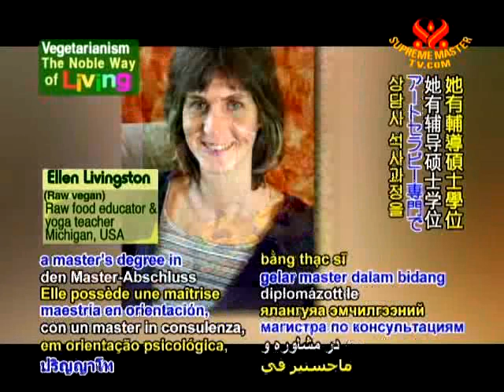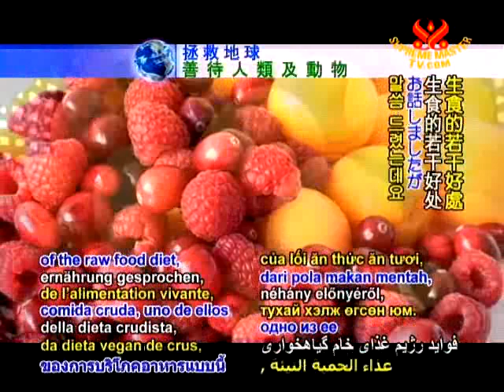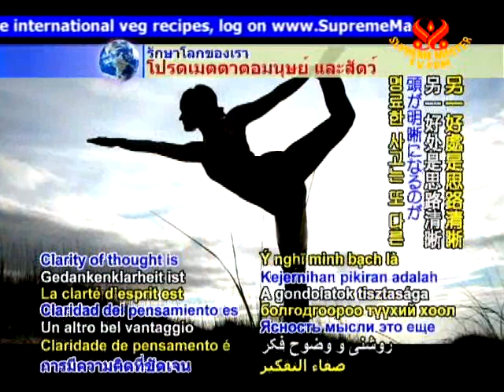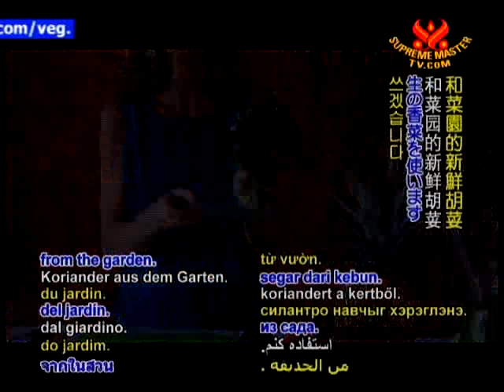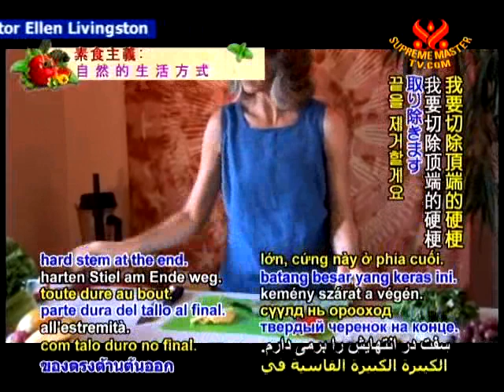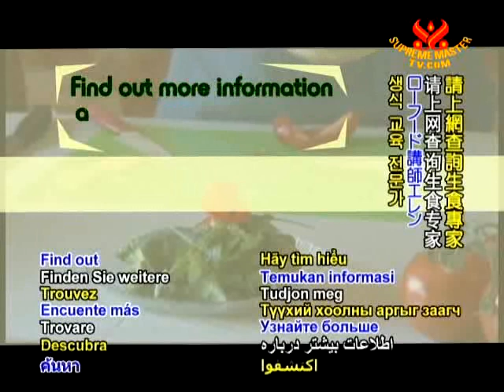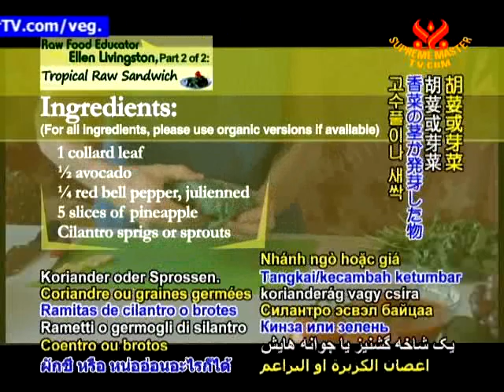VEG1478 BANH MI KEP NHIET DOI